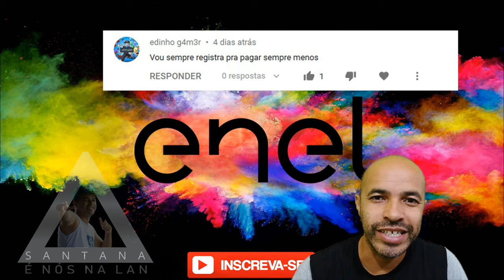Enel Respondendo a Duvida do Edinho